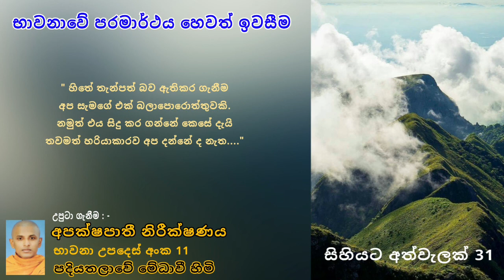සිහියට අත්වැලක් 31 " භාවනාවේ පරමාර්ථය හෙවත් ඉවසීම " පදියතලාවේ මේධාවී හිමි. Ven.Medhaavi Thero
🌻. සම්පූර්ණ දේශනාව ශ්‍රවණය කිරීමට